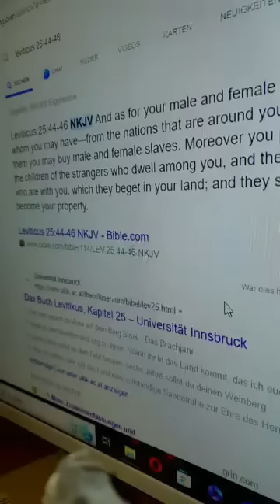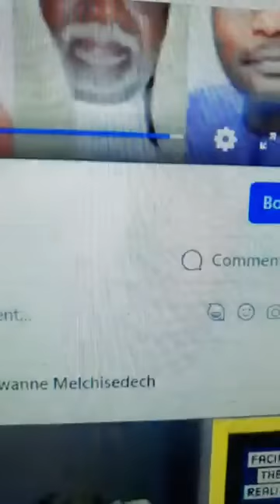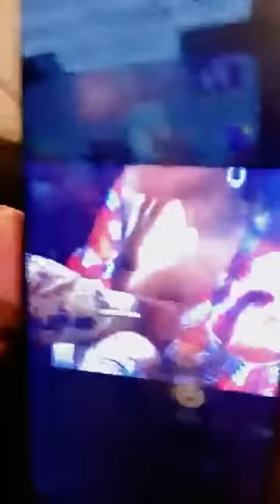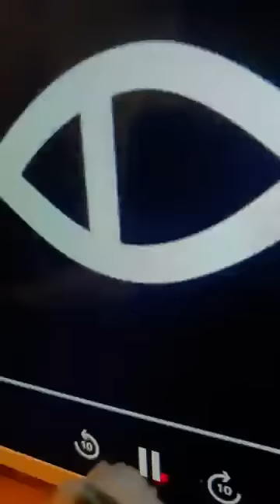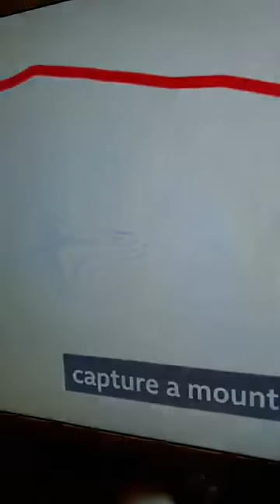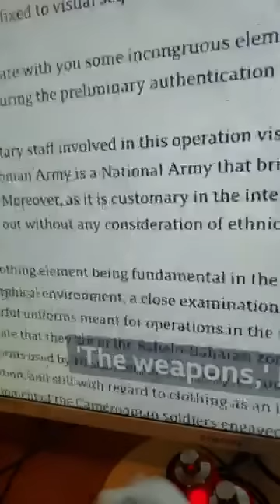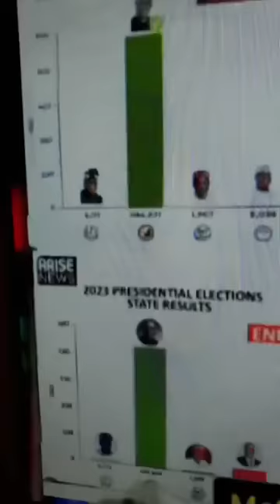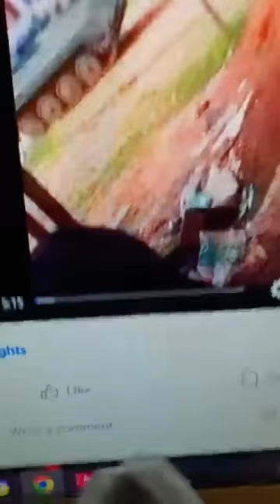Join Mazi Methuselah Enlightenment Awareness Campaign